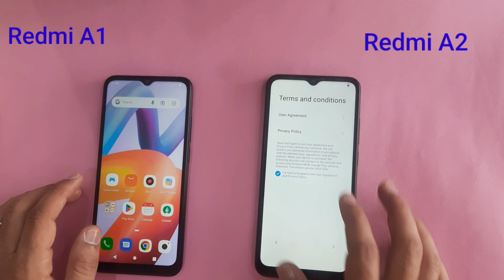Redmi a1 vs redmi a2 comparison